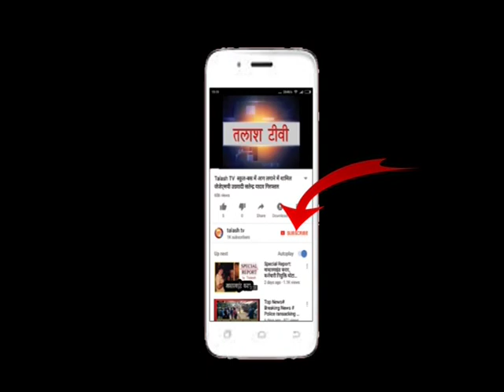भवनाथपुर | गढ़वा | गुप्त सूचना पर पुलिस ने बालू लदा ट्रेक्टर जब्त की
भवनाथपुर(गढ़वा) : भवनाथपुर थाना पुलिस के एएसआई माणिक राम ने सोमवार को मिली गुप्त सूचना पर भवनाथपुर केतार रोड के मुसकैनी पहाड़ी के समीप से अवैध रूप से बालू लदे ट्रैक्टर को पकड़कर थाने में जब्त कर लिया है।उक्त ट्रेक्टर मकरी निवासी स्व सीता साव का पुत्र अमरेश साव का बताया जा रहा है, जो खुद ट्रेक्टर चला रहा था।पकड़े गए ट्रेक्टर व मालिक पर अवैध रूप से बालू उत्खनन करने को लेकर भवनाथपुर थाने में प्राथमिकी दर्ज की गई है ।Latest News
Breaking News
Current News
garhwa news
palamu news
latehar news
Talash TV